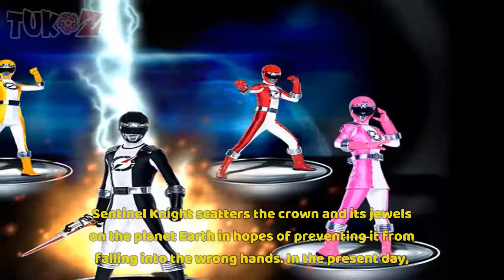POWER RANGERS: OPERATION OVERDRIVE - ENGLISH SUB [ 32/32 - HD] | TUKOZ.COM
🏅 POWER RANGERS: OPERATION OVERDRIVE INFO 🏅
► Power Rangers Operation Overdrive is the fifteenth season of the American television franchise Power Rangers. The season uses footage and other material from the Super Sentai series GoGo Sentai Boukenger, which celebrates the thirtieth anniversary of that franchise. In addition, this season’s team-up episode, “Once a Ranger”, commemorates the fifteenth anniversary of the Power Rangers franchise. The season premiered on February 26, 2007 [1] on Toon Disney’s Jetix programming block and was the first season to use High Definition footage from the Super Sentai franchise.
► Unique among Power Ranger series, Operation Overdrive has the Rangers exploring, operating and fighting in many different countries around the world, rather than focusing only on their home city of San Angeles.
► Five brave, skilled, and adventurous young people are chosen to search for several magical jewels that were long ago taken from the Corona Aurora (literally “Crown of the Dawn”), so as to prevent them from coming into the possession of Moltor and Flurious, who are brothers connected to ice and fire banished long ago by the Corona’s guardian for having attempted to steal it.[6] When the billionaire explorer Andrew Hartford discovered the Corona Aurora, they escaped their exile and rallied their allies. In response, Andrew Hartford selected the talented youths and modified their DNA so as to grant them exceptional physical powers by which to combat the evil. Although Moltor and Flurious initially attempted to work together, they soon became rivals. The Corona Aurora fell into Moltor’s hands; yet without its jewels, it could not grant the owner universal power. Later, the evil warriors Kamdor and Miratrix began hunting for the jewels, as did the extraterrestrial ‘Fearcats’. Now the Rangers, joined by a Mercurian named Tyzonn who joined their ranks as the Mercury Ranger, are forced to fight multiple villains and travel worldwide in the effort to capture the jewels before their enemies can.
► In order to accomplish this purpose, the members of Operation Overdrive are equipped with futuristic technology similar to that featured in previous Power Ranger continuities, which improves in sophistication and power with successive episodes. Each time a new Ranger, new weapon, or (in one subplot, if not more) new reason for battle is introduced, that Ranger, weapon, or reason produces the decimation of one major enemy (such as Kamdor and Miratrix) or a host of foot soldiers. Thereafter the odds resume their former state. The physical powers granted by genetic modification are seldom used, seen, or mentioned, except when one or more Rangers is rescued by their use. Throughout the series, legends are included or invented to give a feeling of antiquity: these include Thor’s Hammer, Atlantis and Poseidon, who is mentioned under the Roman name, Neptune.
🏅 Licence 🏅

► Song: Vendredi - Waiting For You